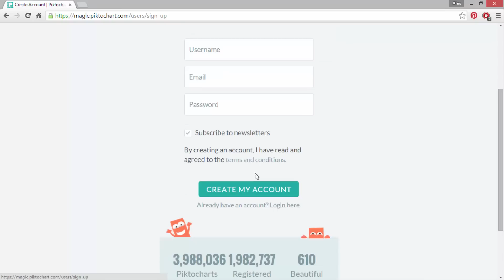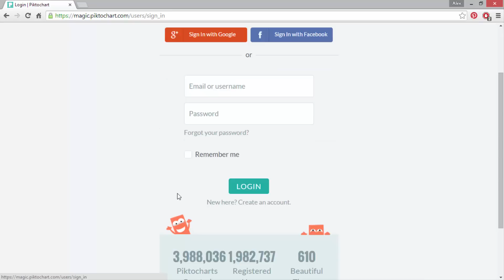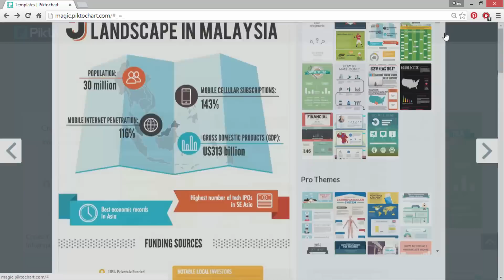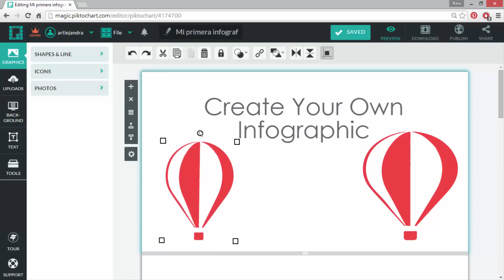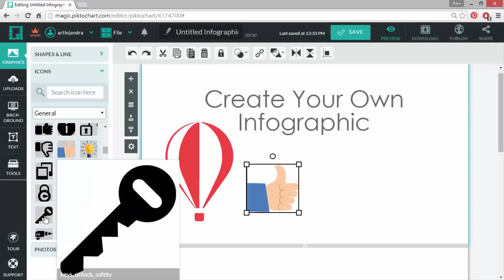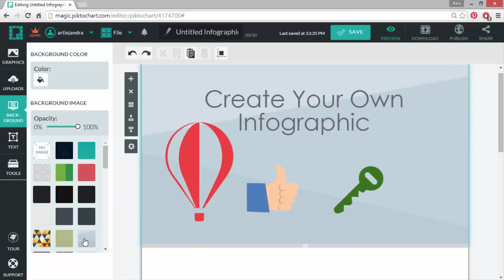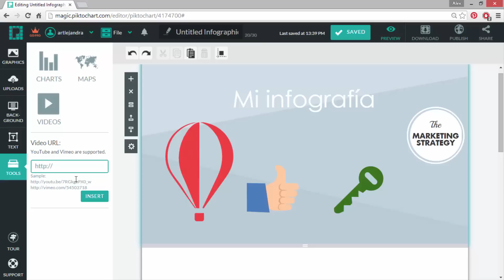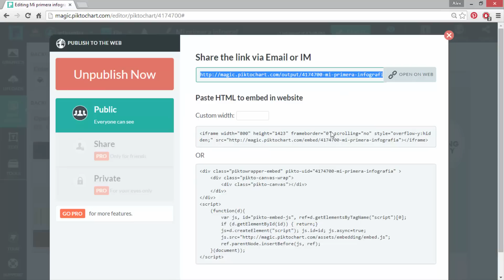TUTORIAL PIKTOCHART para crear infografías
Tutorial de Piktochart para crear infografías